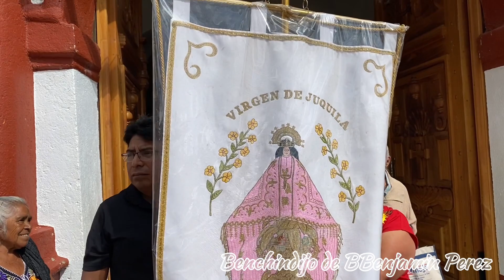Calenda en Honor a la Virgen de Juquila, en la localidad de San Bernardo Mixtepec, ConBenjaminPerez.